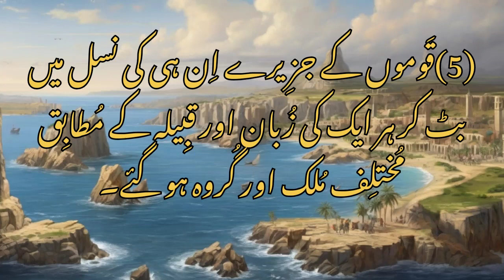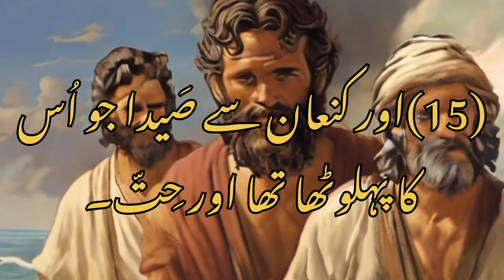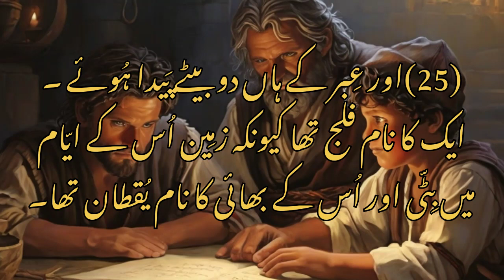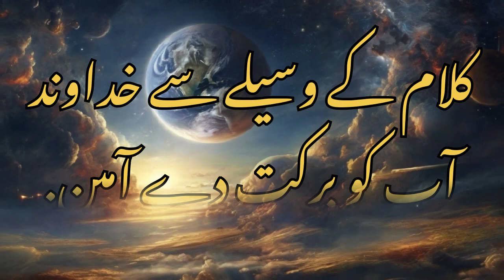Genesis Chapter 10 The descendants of Noah's sons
►Speech is completely original and produced exclusively by John Digital Network
🎬Clips Channel🎬